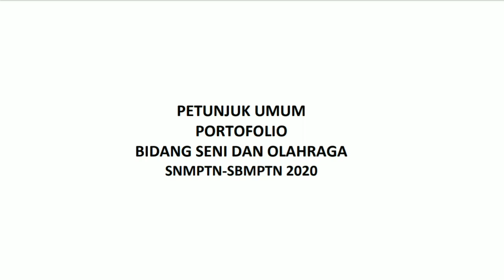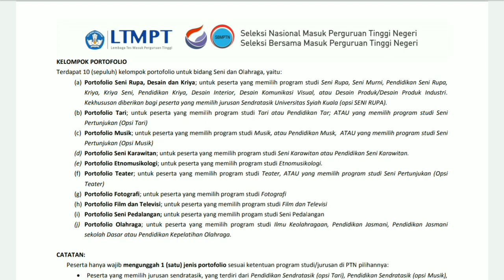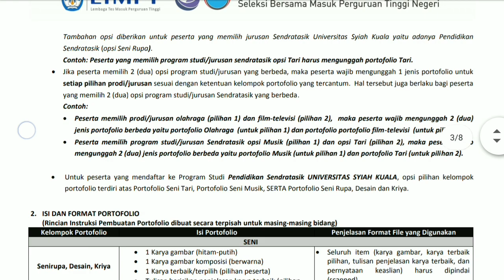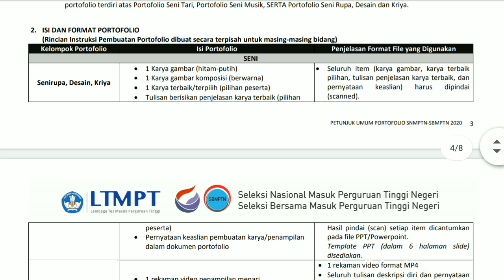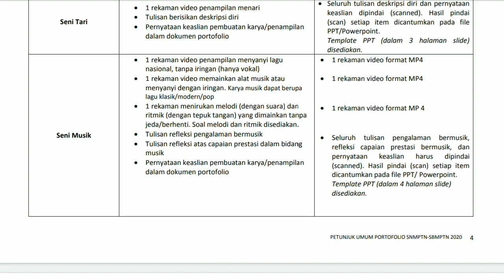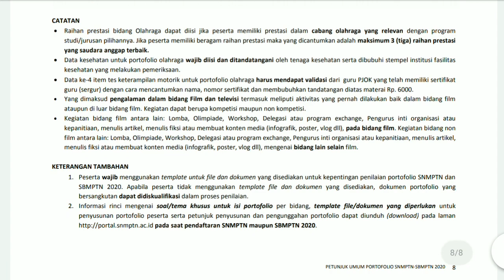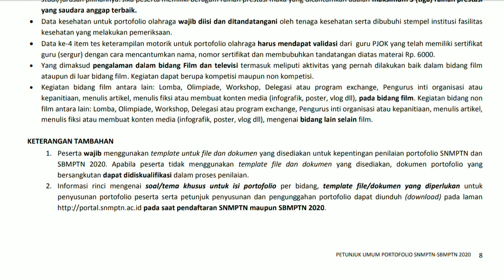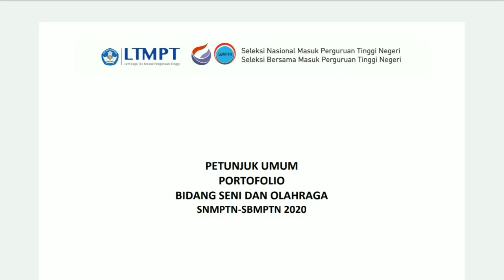PORTOFOLIO SBMPTN SEMUA JURUSAN (OLAHRAGA & SENI) 2020 PENJABARAN DAN PENJELASAN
ini sedikit penjelasan dan penjabaran dari saya mengenai portofolio yang harus kamu upload bagi pendaftar SNMPTN dan SBMPTN di bidang seni dan olahraga, jangan sampai salah ya. makanya simak videonya . . .

🎼 Backsound by : YouTube Free Music
📷 Camera : Xioami Redmi 3x
🖥 App Editing : Power Director Pro
📹 screen recorder app : X Screen Recorder